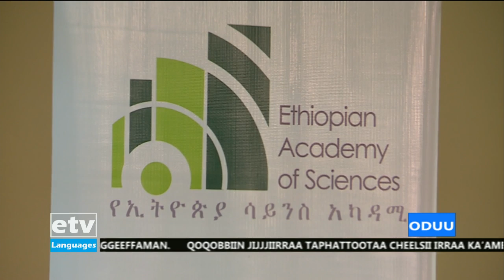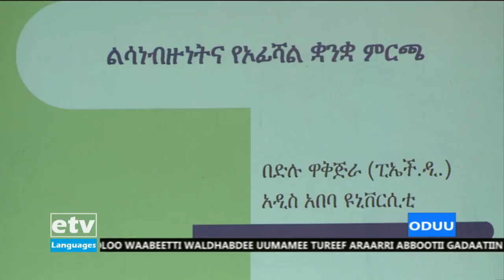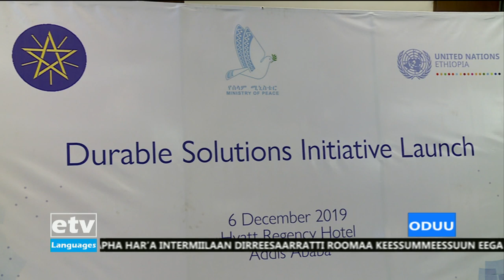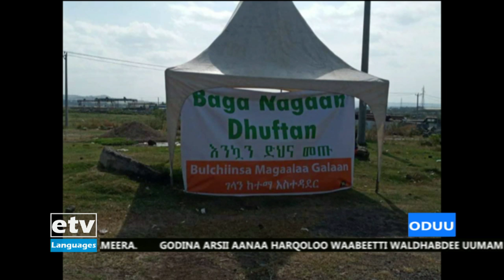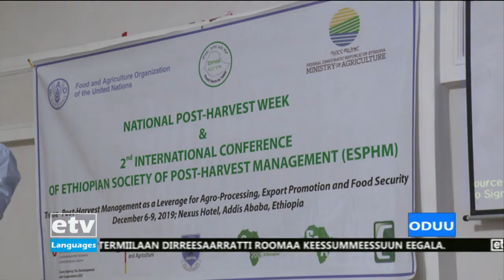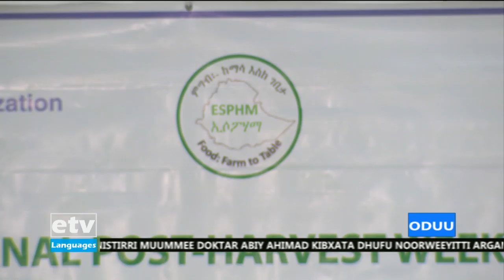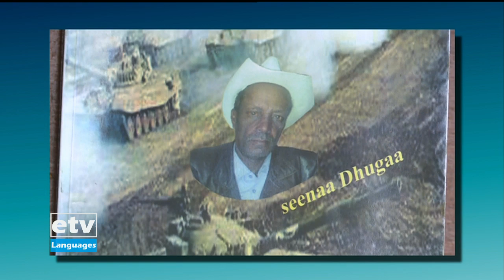Oduu Afaan Oromoo, 26/03/2012 |etv